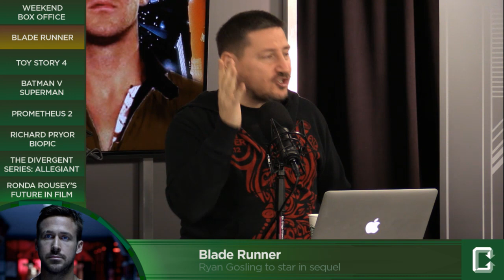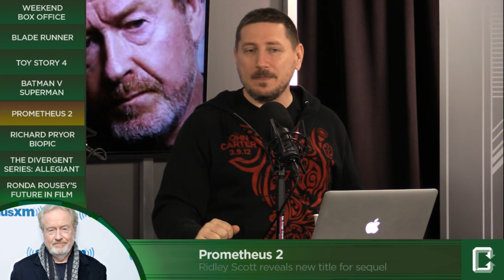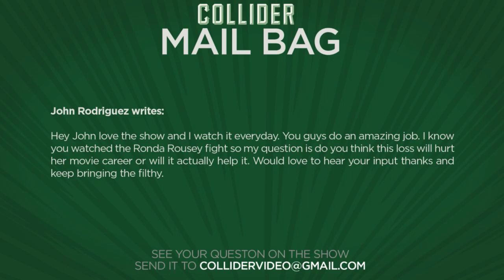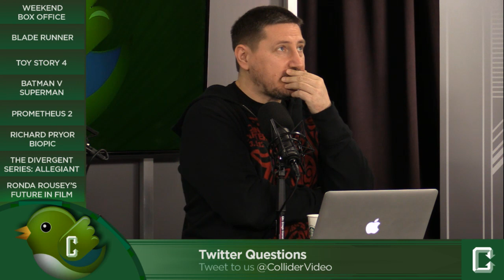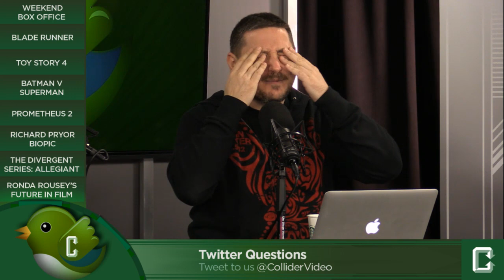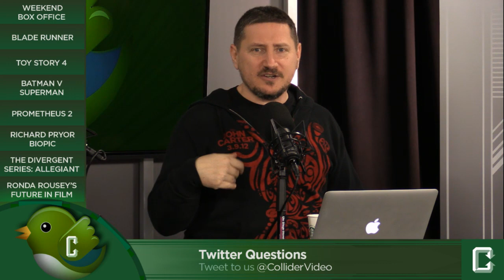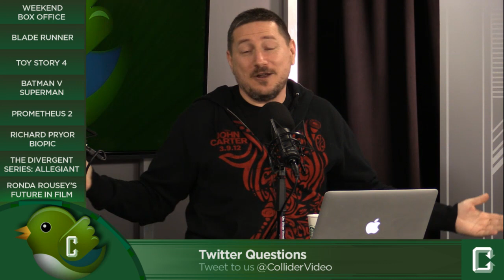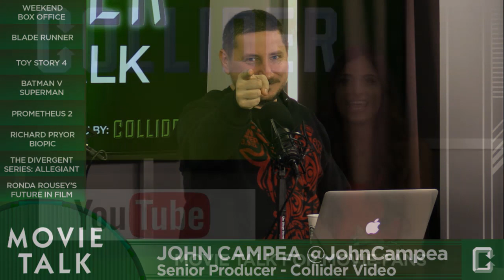Collider Movie Talk - Batman V Superman Official Gear Appears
On this episode of Collider Movie Talk, John Campea, Jon Schnepp, and David Griffin discuss the following:

Ryan Gosling confirmed for Blade Runner sequel

Patricia Arquette joins the cast of Toy Story 4

Offical Batman V Superman t-shirts

Alien: Covenant

Tracy Morgan to play Redd Foxx

First official poster for Allegiant

Collider Movie Talk - Batman V Superman Official Gear Appears from Collider.